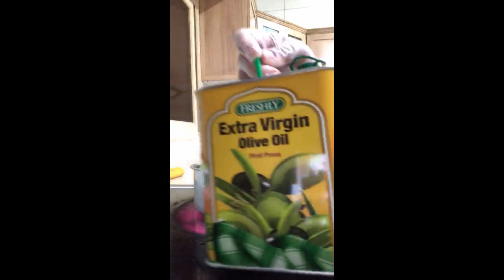Hair growth and strong hair just alovera and rosemary with onion and garlic.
Boiling alovera and rosemary with onion and garlic for hair growth and strong hair.